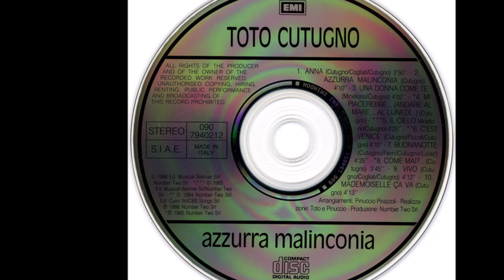Buonanotte - Toto Cutugno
Lulac - Ferri - Cutugno 1986